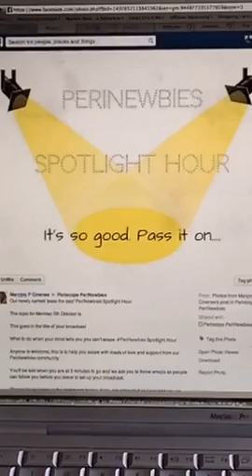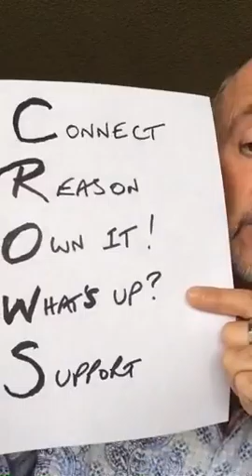🎬📱📞 PeriNewbies spotlighthour US: What to do when your mind tells you you can't Scope. 🎬📱📞